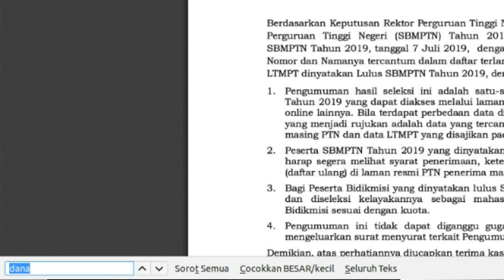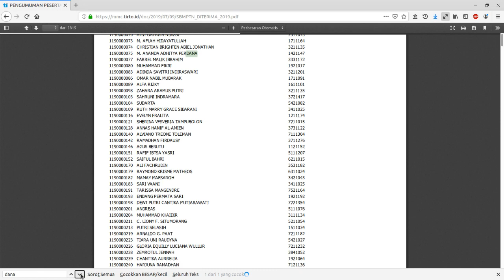Cara melihat pengumuman hasil sbmptn 2019 - Semoga beruntung 🙏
Pada video ini saya akan berbagi cara  melihat pengumuman hasil sbmptn 2019. Semoga beruntung yaa.. 🙏

Alat perekaman:
Audio: Audacity
Video editor: Kdenlive
Mic : Logitech C922
Screen Recorder: OBS Studio